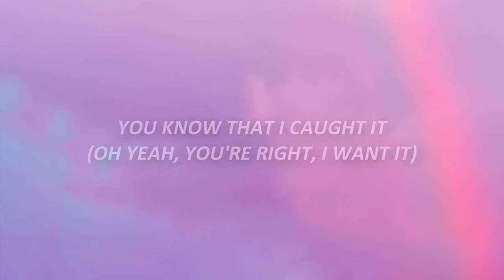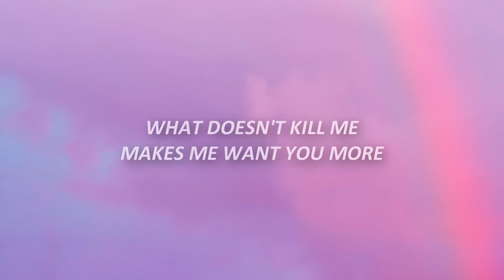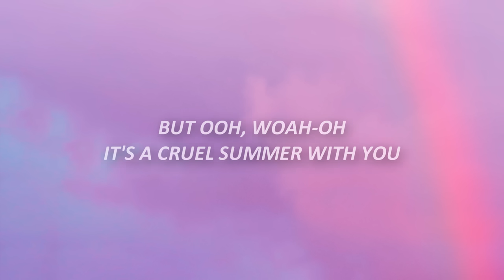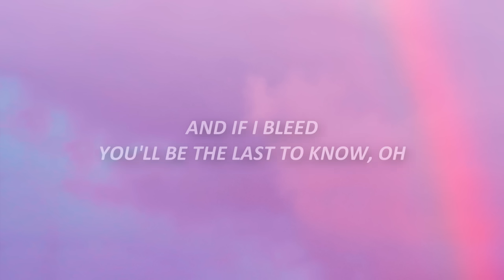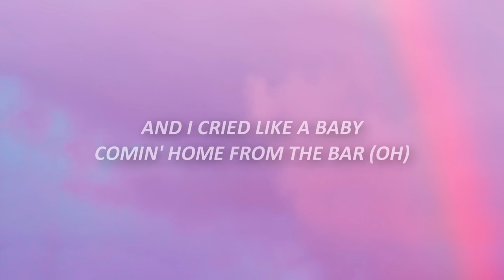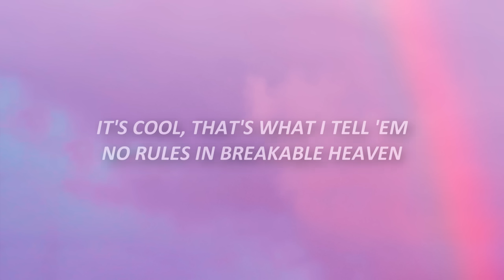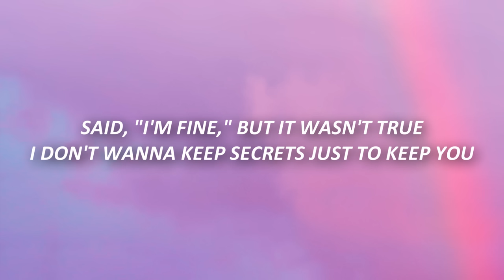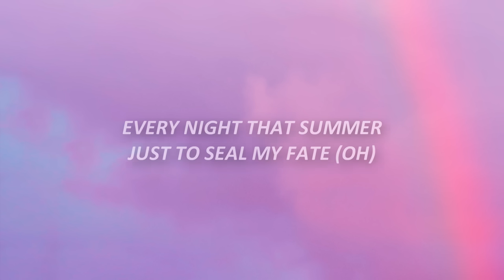Taylor Swift - Cruel Summer (Lyrics)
Taylor Swift - Cruel Summer (Lyrics) TikTok